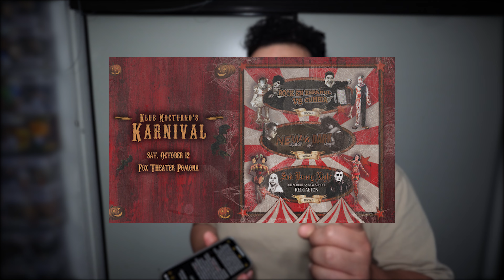DJ KEVANATOR VLOG: Proximo Shows, Citio Web y MAS! (Dubbed)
Update Vlog No. 1 | UPDATES w/ DJ KEVANATOR | DJ Kevanator, DJ Kevanator Website, DJ Kevanator Updates, Vlog

Socials | Contacts